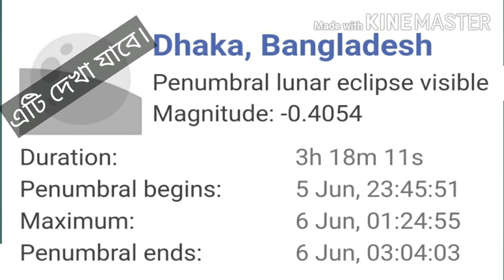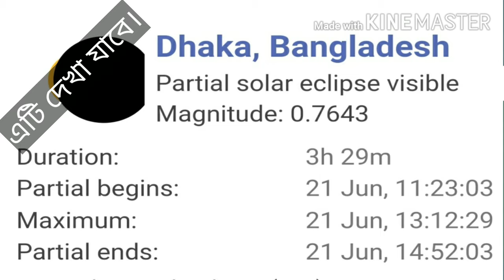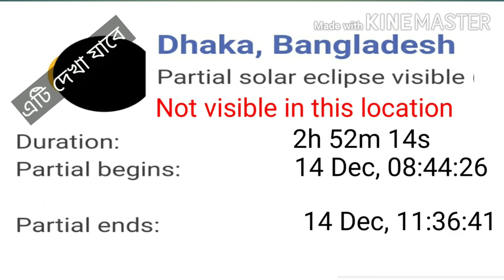বাংলাদেশে কখন গ্রহণ লাগবে ? // 2020 চন্দ্রগ্রহনের দিন ক্ষণ সময়।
বাংলাদেশে কখন গ্রহণ লাগবে // 5-6 জুন 2020 চন্দ্রগ্রহনের দিন ক্ষণ সময়।2020 সালের বাকি সব গ্রহণের দিন ক্ষণ ও সময়।

5-6 জুন 2020 চন্দ্রগ্রহনের দিন ক্ষণ সময়।
2020 সালের বাকি সব গ্রহণের দিন ক্ষণ ও সময়।

5-6 Jun 2020 Lunar Eclipse
5-6 জুন 2020 চন্দ্রগ্রহণ ভারত ও বাংলাদেশের সময়
5 Jun:-
গ্রহণ শুরু ভারতীয় সময় :- 11:15:51 PM
বাংলাদেশের সময় :- 11:45:51 PM,
6 Jun:-
গ্রহণ সবচেয়ে বেশী হবে ভারতীয় সময়:-12:54:55AM ,
বাংলাদেশের সময়:-01:24:56AM,

গ্রহণ শেষ হবে ভারতীয় সময়:-02:34:03AM বাংলাদেশের সময়:- 03:04:03 AM

বাংলাদেশের যেসব জাগায় দেখা যাবে:-Barisal Division,Chittagong Division,Dhaka Division,
Khulna Division,Mymensingh Division,Rajshahi Division,Rangpur Division,Sylhet Division.

Expand for some cities where penumbral eclipse is visible
Yangon, Myanmar
Lagos, Nigeria
New Delhi, Delhi, India
Bangkok, Thailand
Cairo, Egypt
Sydney, New South Wales, Australia
Jakarta, Jakarta Special Capital Region, Indonesia
Budapest, Hungary
Moscow, Moscow, Russia
Ankara, Turkey
Melbourne, Victoria, Australia
Athens, Greece
Rome, Italy
Tokyo, Japan
Beijing, Beijing Municipality, China
Madrid, Spain
Paris, Île-de-France, France
Brussels, Brussels, Belgium
London, England, United Kingdom